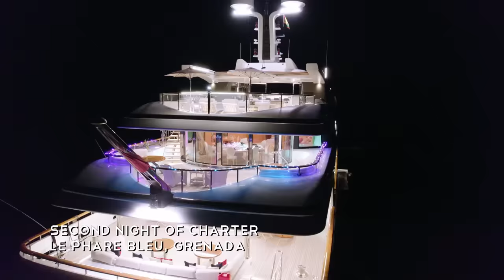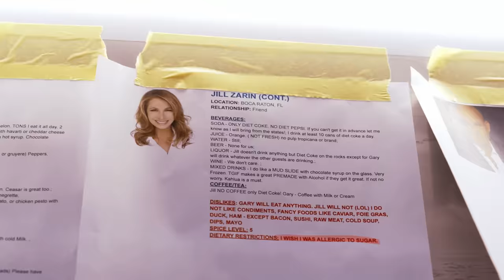SNEAK PEEK: Did Anthony Iracane Bite Off More Than He Can Chew? | Below Deck (S11 E10) | Bravo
Chef Anthony Iracane realizes the difficulty of his menu too late as he falls behind on dinner, while Captain Kerry Titheradge tries to keep Jill Zarin and the other charter guests calm. Watch full episodes in the free Bravo app and on Peacock.

About Below Deck:
Capt. Kerry trades the Nordic Sea for crystal blue waters and stunning waterfalls as he leads his crew in the rich, historical island of Grenada. A disciplined and fair leader, Capt. Kerry has 30 years of experience working on boats and has spent almost two decades in yachting. As he steps on to St. David for the first time, Capt. Kerry relies on returning crew members Chief Stew Fraser Olender and Ben Willoughby to help the new staff find their way around the massive 197 ft. vessel.

In his second season as Chief Stew, Fraser vows to be a firmer leader by delegating more and not worrying himself with befriending his stews. However, his new leadership style may not be enough to wrangle the strong personalities in his department. On deck, Ben’s firsthand experience with the ship causes a rift with his Bosun, Jared.

Meanwhile, Chef Anthony, a Miami restaurateur from France, hopes to breathe new life into the galley. But when a messy kitchen catches Capt. Kerry’s eye during the first charter, the galley reaches a boiling point. Between budding boatmances, explosive nights out and department drama, it’s not all smooth sailing in Grenada.

Cast:
Captain Kerry Titheradge
Chef Anthony Iracane
Bosun Jared Woodin
Chief Stew Fraser Olender
Stew Cat Baugh
Stew Xandi Olivier
Stew Barbie Pascual
Deckhand Marie "Sunny" Marquis
Deckhand Kyle Stillie
Deckhand Ben Willoughby